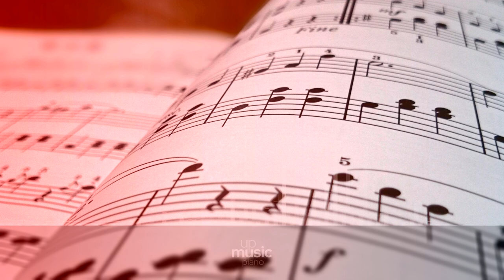The Backyardigans - Castaways (HQ piano cover), by @KatherineCordova ∙ upmusic ∙ piano